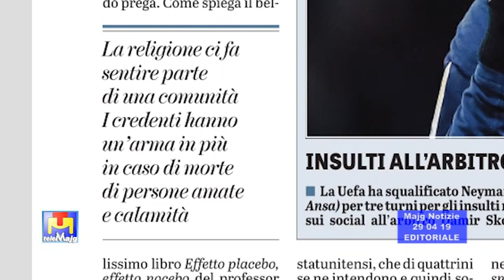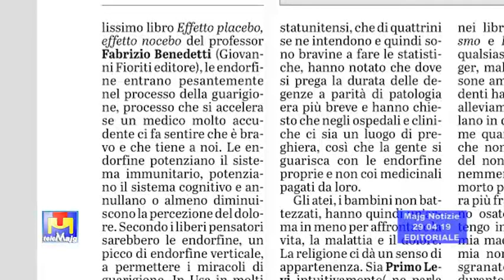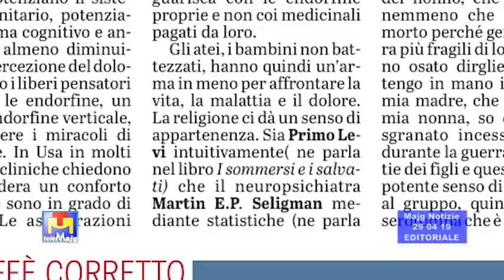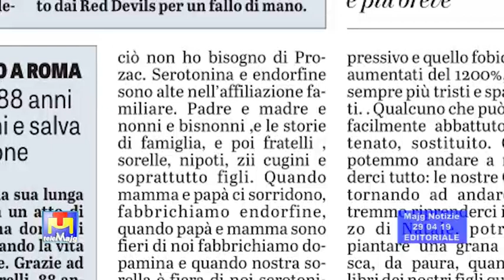Papà, Mamma e religione ci tengono più forti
Editoriale del Direttore di lunedì 29 aprile 2019